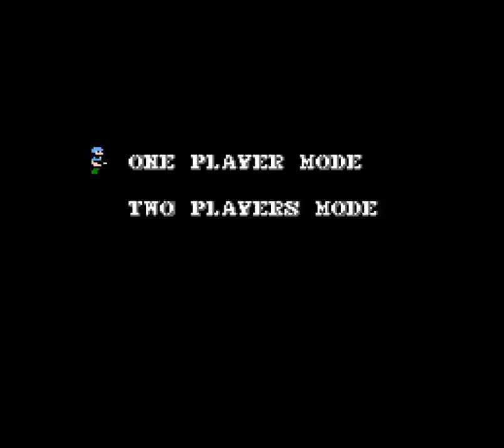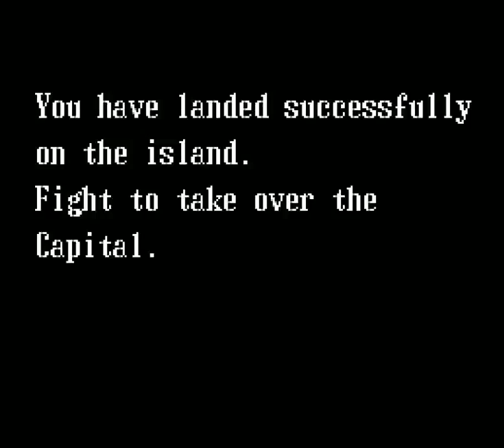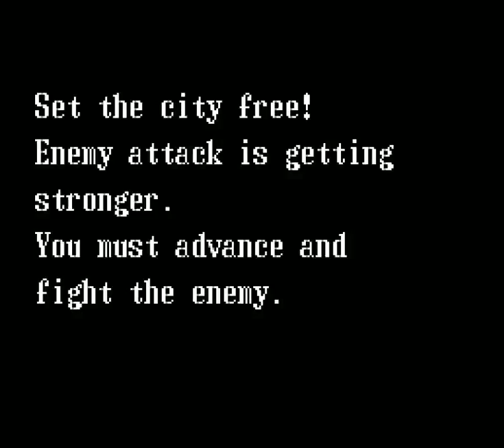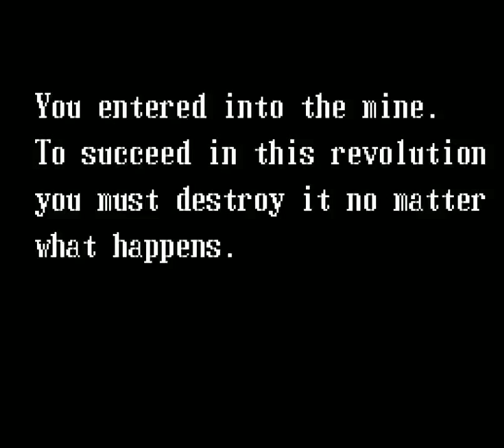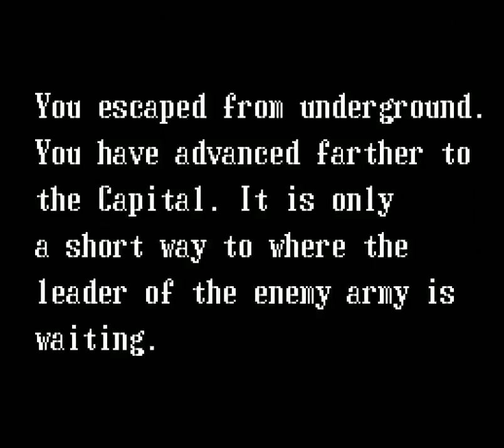Guerrilla War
Follow the struggle of Che Guevara and Fidel Castro as they retake Cuba from Fulgencio Batista.